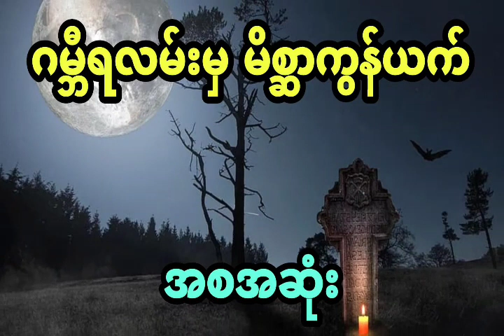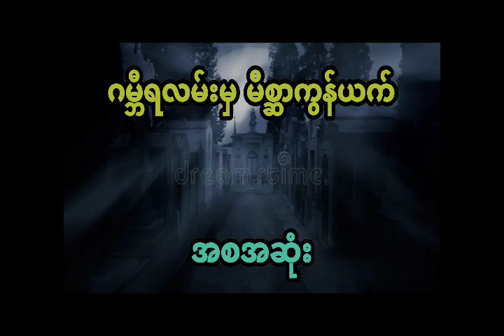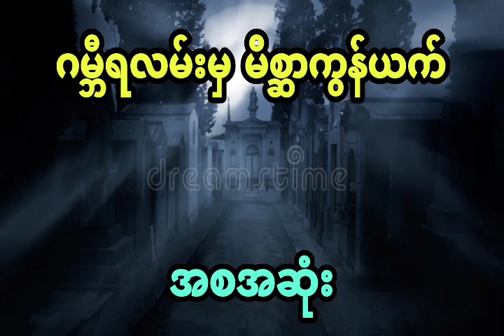နီမောင် နှင့် ဂမ္ဘီရကျင့်စဥ်ကျင့်တဲ့မိစ္ဆာကြီး (အစအဆုံး)